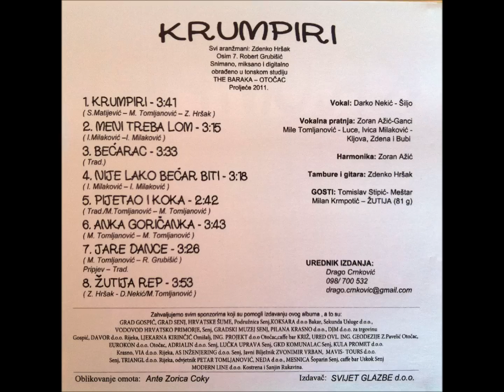VIS Žaklja - Anka Goričanka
Anka Goričanka (M.Tomljanović - M.Tomljanović)

Vokal: Darko Nekić - Šiljo
Vokalna pratnja: Zoran Ažić
Mile Tomljanović-Luce
Ivica Milaković-Kljova
Zdena, Bubi

Harmonika: Zoran Ažić
Tambure i gitare: Zdenko Hršak

Gosti: Tomislav Stipić - Meštar
Milan Krmpotić - Žutija

Urednik izdanja:
Drago Crnković (098/700-532)